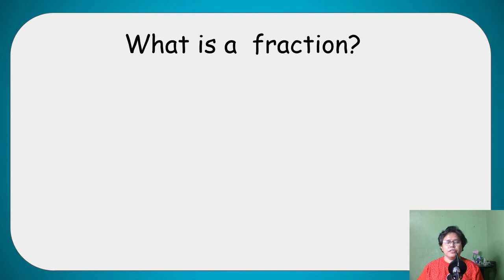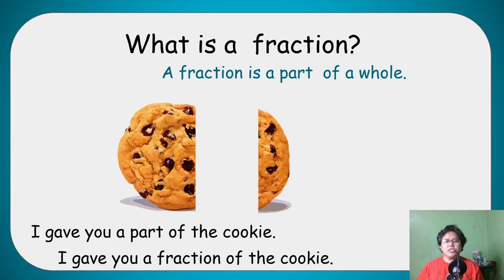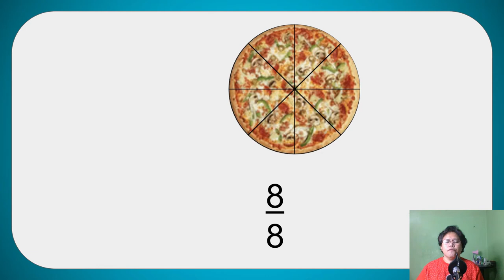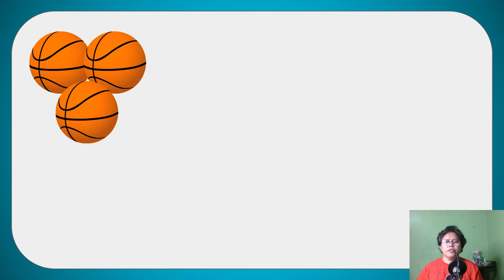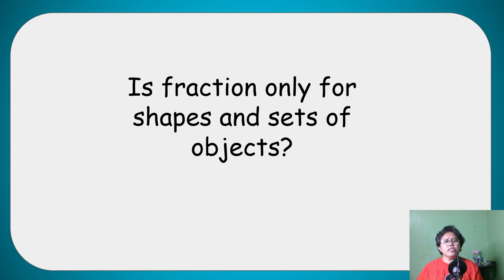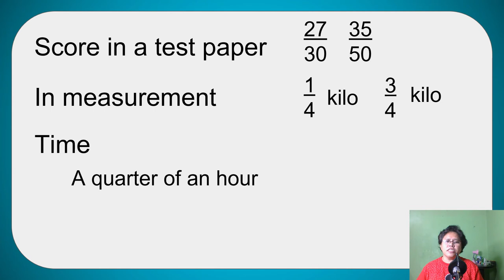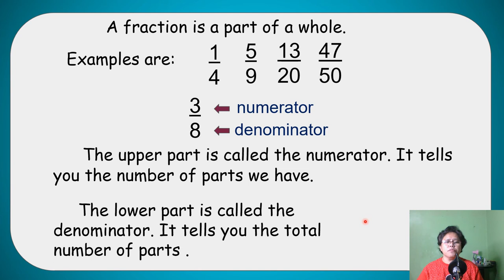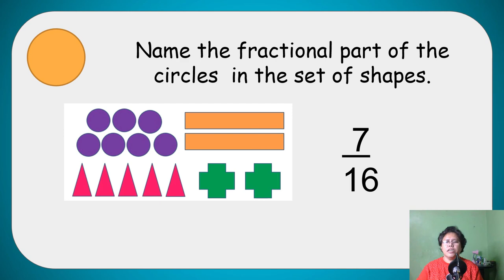FRACTIONS ano nga ba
Magagamit nyo po ang video na ito  as supplementary material lalo na po sa mga parents na tumutulong sa mga takdang aralin ng anak.

Para sa karagdagang pagsasanay o pag-aaral, maaari nyo pong bisitahin ang mga  links sa baba